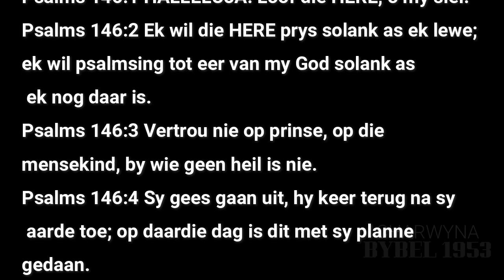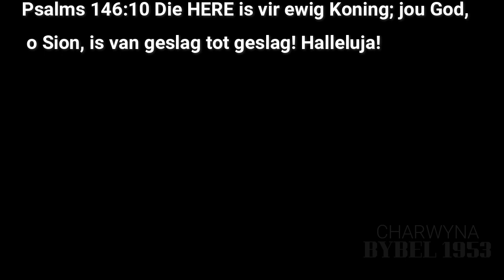PSALMS HOOFSTUK 146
1️⃣4️⃣6️⃣PSALMS HOOFSTUK 146
God die enigste ware helper.